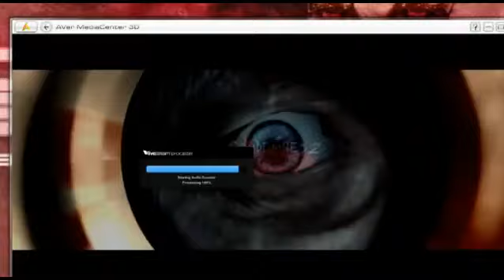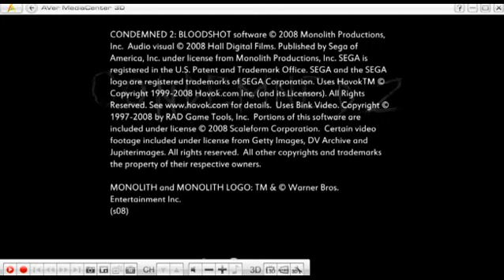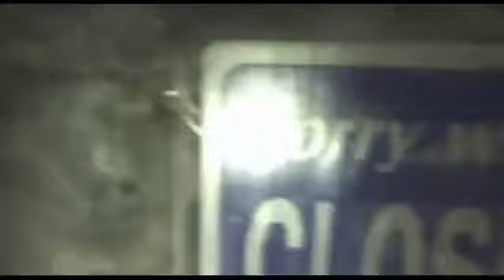ДОБРОЗОР Condemned 2 интерактивные обзоры нового абдулопоколения